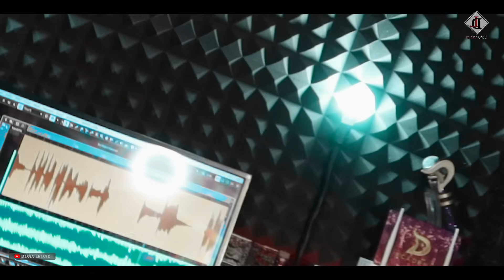BUMI SEMAKIN PANAS - DONA LEONE | Woww VIRAL Suara Menggelegar Lady Rocker Indonesia | ROCK VS DUT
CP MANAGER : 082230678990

Vocal : Dona Leone
Videography & Video Editor : Ujang Nudian
Mixing Mastering : Ujang Nudian
Lokasi : Dona Leone Music Studio

•Bigo👉 donaladyrocker / DONA LEONE
•Instagram Bisnis W.O & Gallery 👉 DONA LEONE WEDDING ORGANIZER & DONA LEONE GALLERY